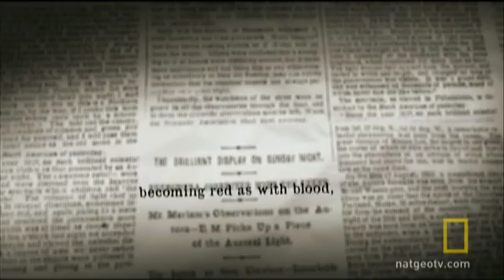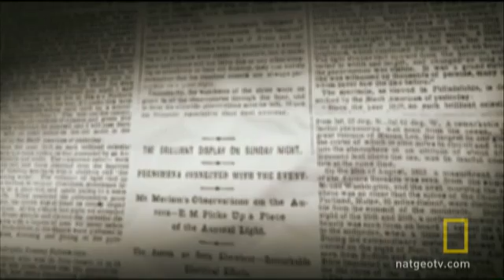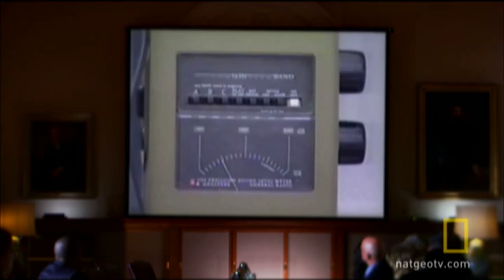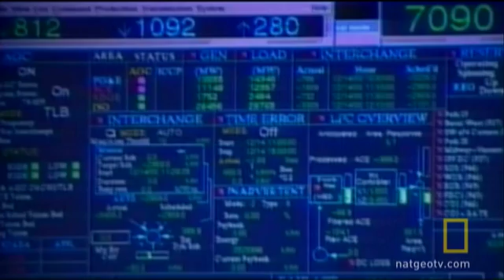Electromagnetic Sun Storms | National Geographic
Just as the sun allows our atmosphere to remain stable, so too can it destroy civilization.